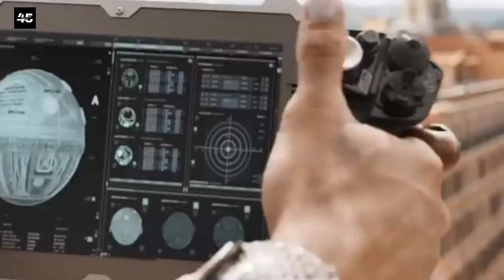Fast X Box Office Collection, Fast X REVIEW, Vin Diesel, Jason Momoa